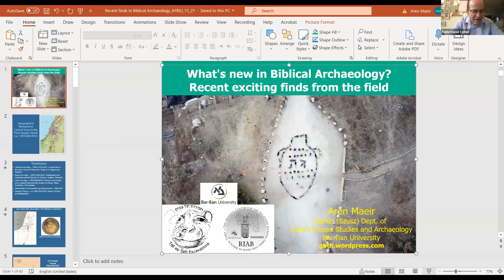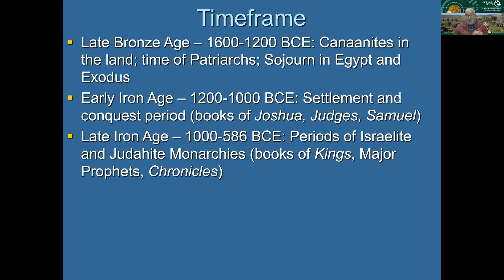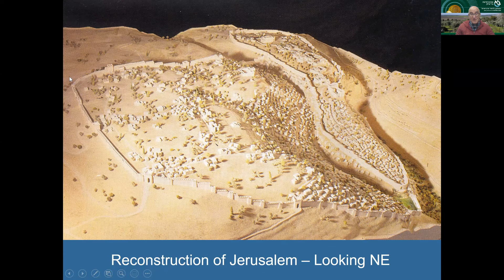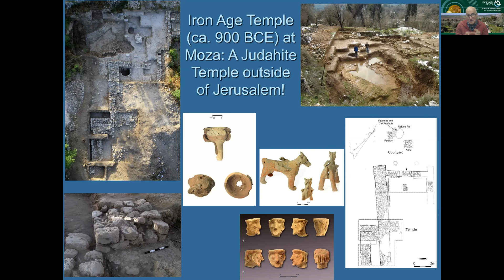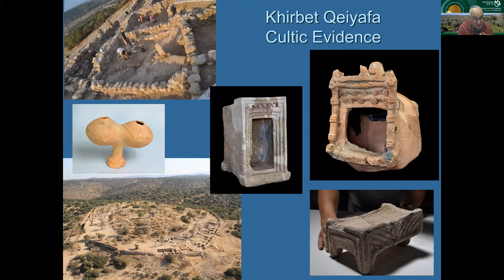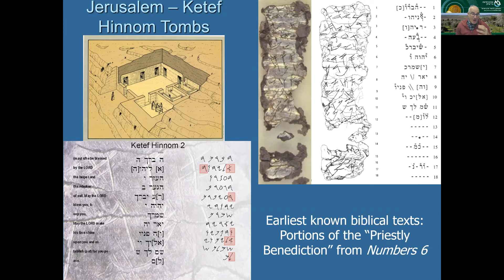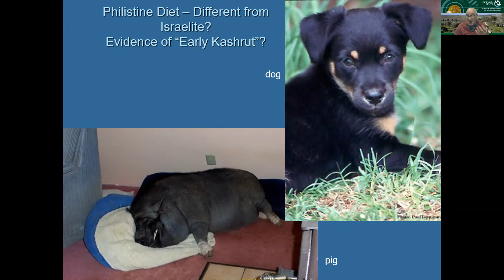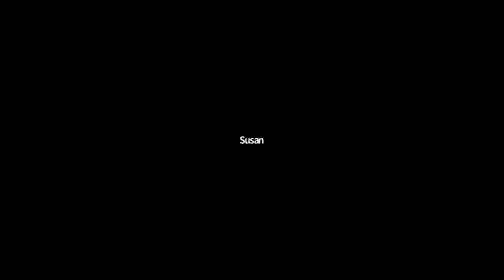"Biblical Archaeology" [Professor Aren Maeir - Bar Ilan Series, Class #1]